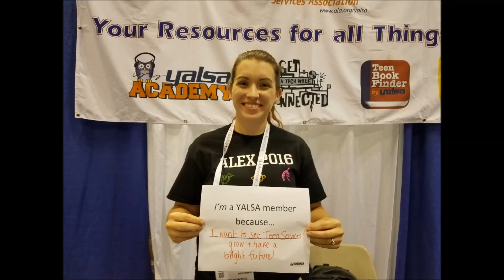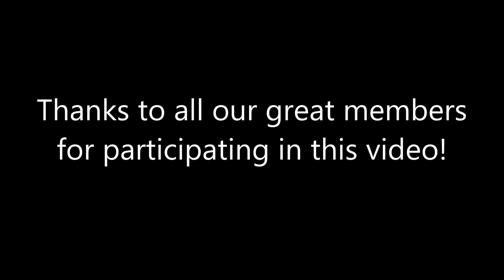I'm a YALSA Member Because....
Tell us why you're a YALSA member! Tweet @yalsa. Not a member yet?